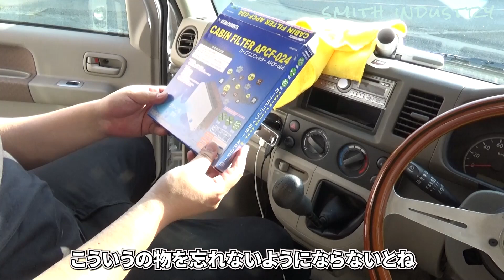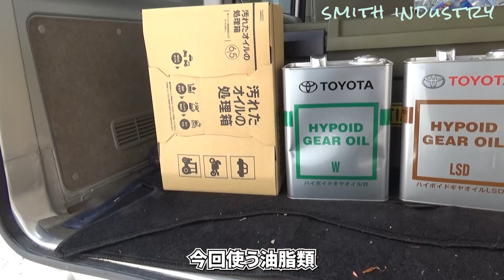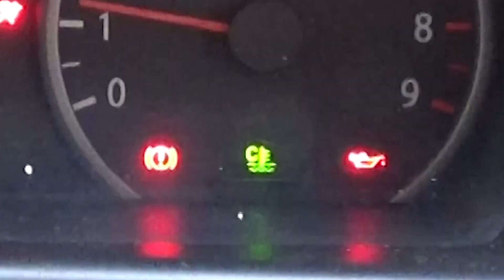父から相続したエブリイが作業車だったので普段使いできるようにした ♯2【DIY】【軽バン】【整備】【Vlog】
こんにちは。すみす製作所です。前回は地元にエブリイを引き上げに行って車検までしました。
今回は車内の清掃とフィルター類、フロアマット、油脂類の全交換です。これで少しは快適なバンライフが送れるようになるといいのですが。。。

〇動画内で使用しているもの〇
メルテック 車用 油圧フロアージャッキ 2t ローダウン
車用 ジャッキスタンド 3t 2個セット
カストロールエンジンオイルGTX 10W-30
純正トヨタ ハイポイドギヤオイルLSD GL-5 85W-90
SUZUKI  トランスアクスル＆ミッションオイル ギヤオイル 75W-80
（これはスズキ純正）

〇チャプター〇
0:00　オープニング～車内清掃
1:00　新品フロアマット
1:35　エアコンフィルター交換
2:15　エアフィルター交換
2:50　油脂類交換～ジャッキアップ
3:14　エンジンオイル交換
5:23　フロントデフオイル交換
6:59　リアデフオイル交換
7:49　トランスファーオイル交換
9:09　エンジンをかけてみる
9:23　きれいになった車内

以下リンク

使用BGM等
YouTubeオーディオライブラリ
DOVA－SYNDOROME
効果音ラボ